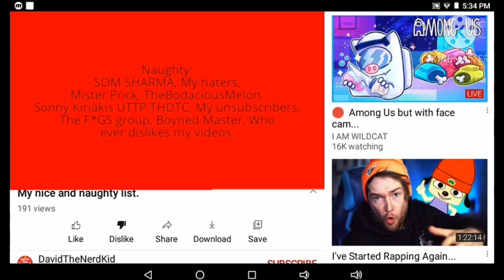Proves that DavidTheNerdKid can't handle hate